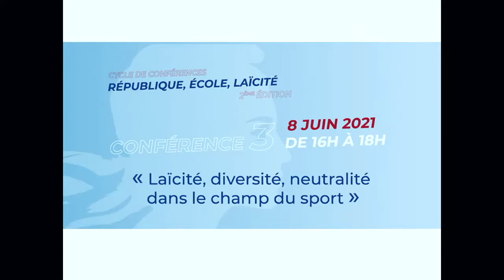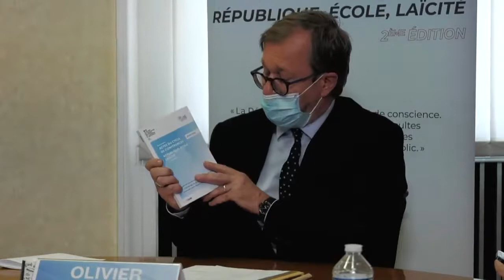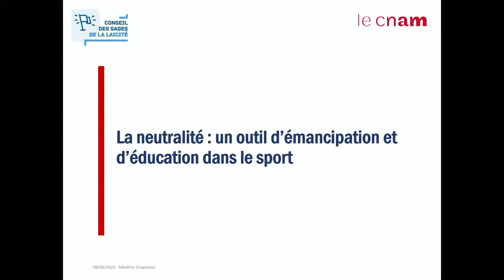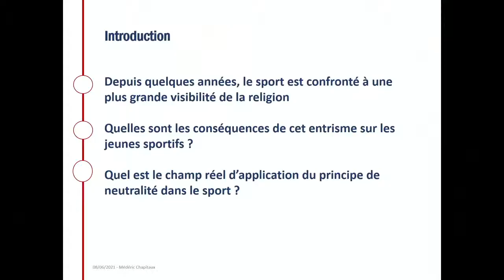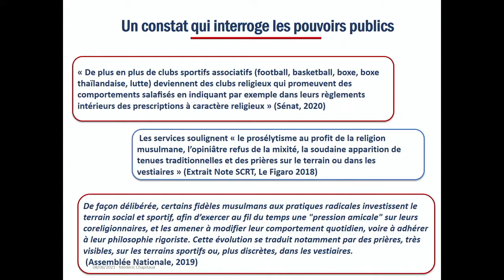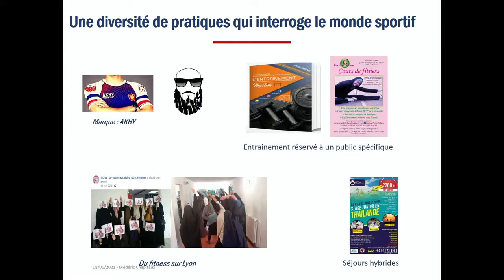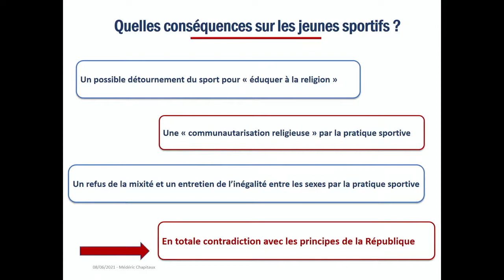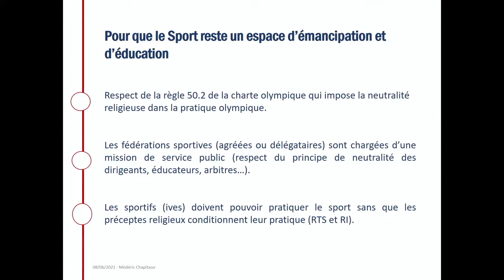Laïcité, diversité, neutralité dans le champ du sport-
Conférence au Cnam le 8 juin 2021 du cycle République, École, Laïcité, séminaire de réflexion destiné à éclairer les enjeux actuels et les modalités concrètes d’application de ce principe républicain.
Avec Rachel Khan, écrivaine, ancienne athlète de haut niveau; Annie Sugier, présidente de la Ligue du droit international des femmes et Médéric Chapitaux, doctorant en sciences sociales du sport, membre du Conseil des sages de la laïcité.